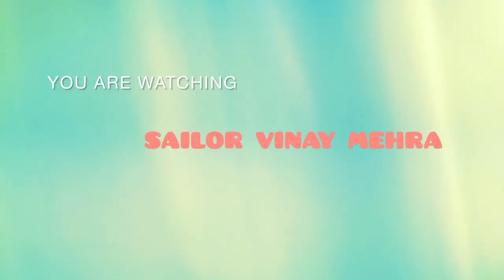vessel ready to sail ( BAHRI GRAIN) |bulk carriers|Panamax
hello
NAMASTE 🙏 EVERYONE
my name is Vinay Mehra
in this video I will be showing you how a 240 meter , bulk carrier vessel leaves the wharf with help of tug boats.

As the ship slowly pulls away from the berth, the sound of the waves crashing against the hull can be heard in the background. The camera pans out to reveal the vast expanse of the ocean, with nothing but blue water stretching out as far as the eye can see. The sun is shining bright in the sky, casting a warm glow over everything around it.

On board the ship, people can be seen waving goodbye to loved ones on land, while others are busy exploring the various amenities and activities offered on board. Amidst all this hustle and bustle, a group of adorable pups can be seen frolicking around, their tails wagging with excitement.

As the ship sails further away from the shore, the pups seem to be having the time of their lives, exploring every nook and cranny of the ship, playing with each other, and soaking up the sun. With their playful antics and infectious energy, they bring a sense of joy and happiness to everyone around them.

As the ship disappears into the horizon, one thing is clear - this is going to be an unforgettable adventure for everyone on board.

my accessories
mobile - SAMSUNG GALAXY S22 ULTRA

EDITING APP - IN SHOT
bulk carriers#seafarers#Bahari ship#Captain#Cargo ship#Grain carrier ship#Mooring operation ship#Panamax#Sailor vinay mehra#South korea#cargo ship tour#large bulk carrier ship deck#life on bulk carrier ship#mehra sailor vinay#merchant navy